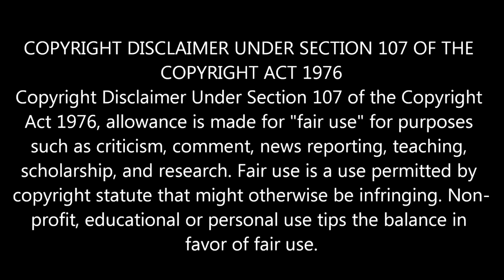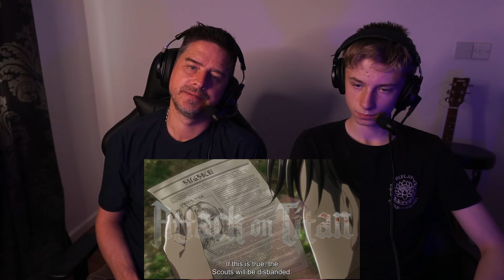ATTACK ON TITAN: S3 - EP 3 - Old Story (DAD AND SON FIRST TIME WATCHING REACTION)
Thank you so much for joining myself and Lewis as we watch the episode 3 of season 3 in the amazing Attack on Titan franchise: This is Old Story.

Historia and Erwin look back on their past, revealing shady actions taken by the government and a motivation for change.

Original Show: Attack on Titan

When man-eating Titans first appeared 100 years ago, humans found safety behind massive walls that stopped the giants in their tracks. But the safety they have had for so long is threatened when a colossal Titan smashes through the barriers, causing a flood of the giants into what had been the humans' safe zone. During the carnage that follows, soldier Eren Jaeger sees one of the creatures devour his mother, which leads him to vow that he will kill every Titan. He enlists some friends who survived to help him, and that group is humanity's last hope for avoiding extinction at the hands of the monsters.